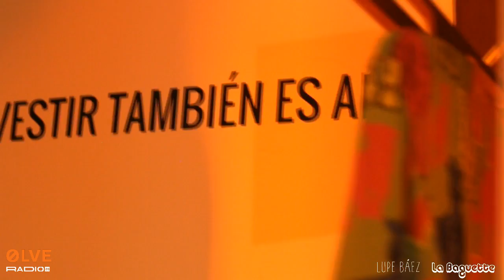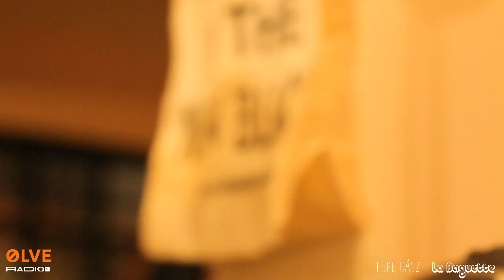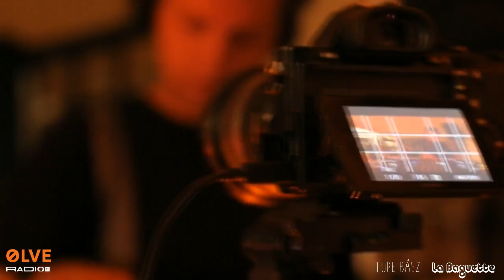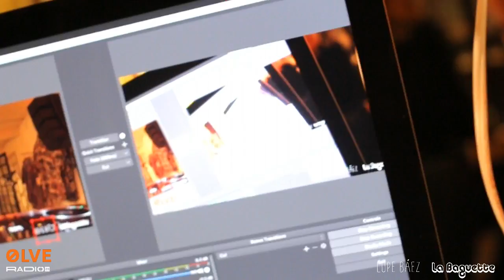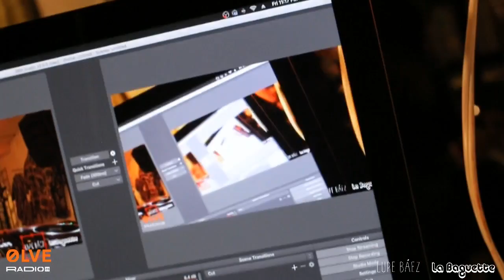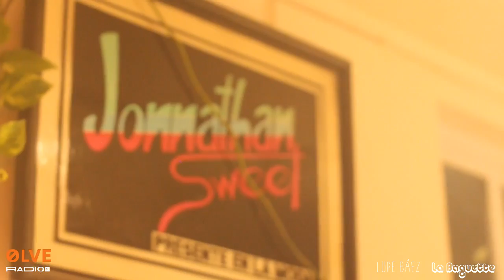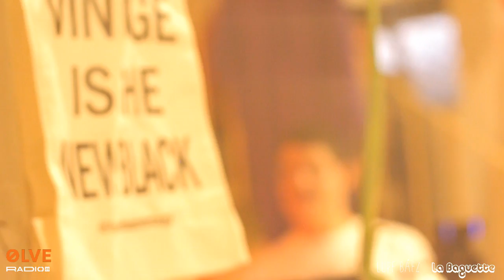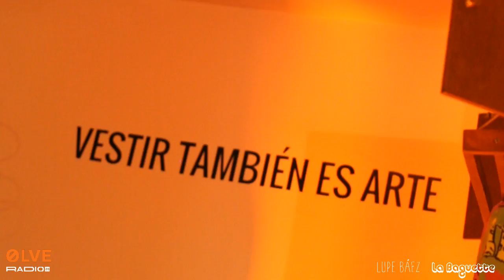ØLVE @Radio28 (21 de junio, 2019)